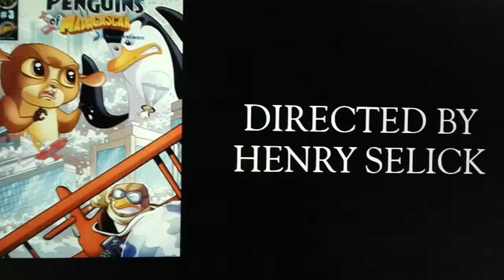New Super Mario Bros The Movie (2007) Chapter 1(1)